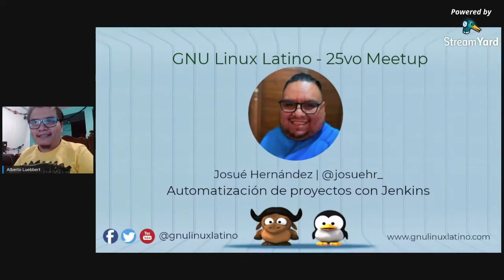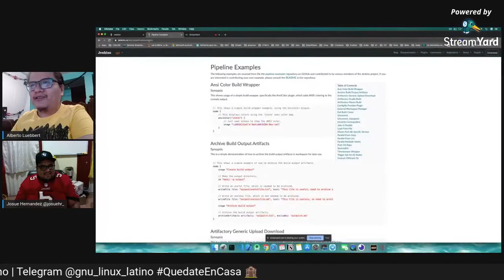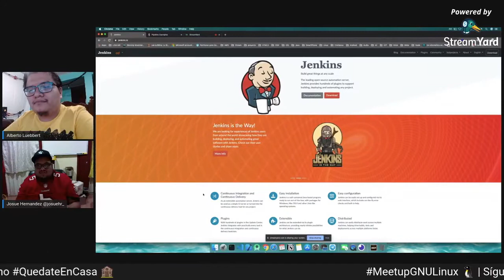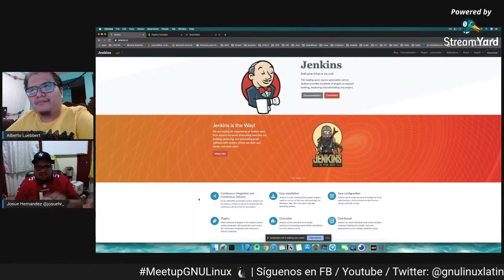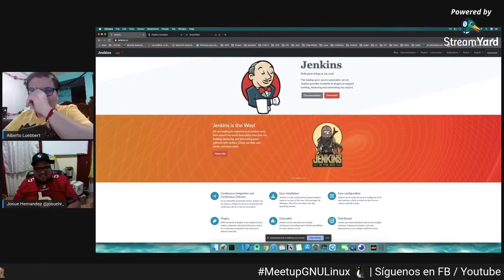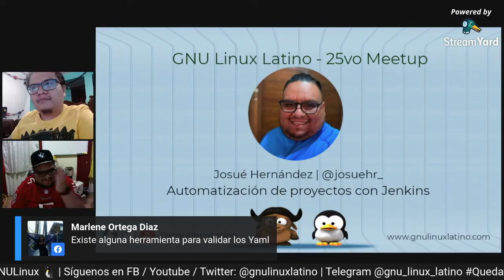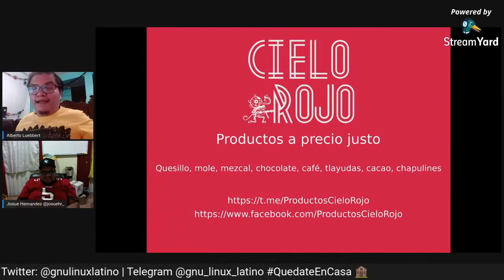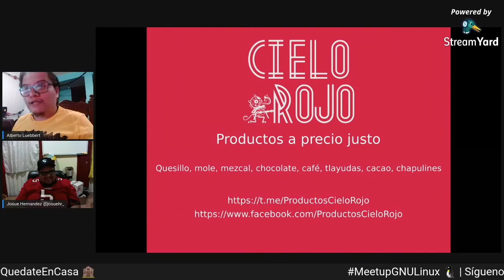Automatización de proyectos con Jenkins - 25vo Meetup GNU Linux Latino / Josué Hernández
Aprenderemos esta noche a trabajar con Jenkins, una potente herramienta para la automatización de proyectos. Josué Hernández es el invitado de este meetup.